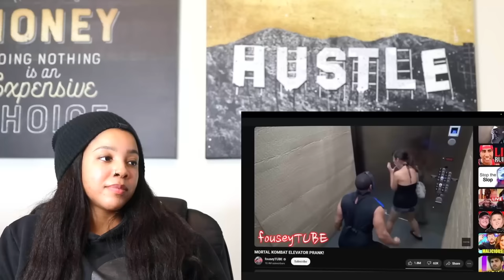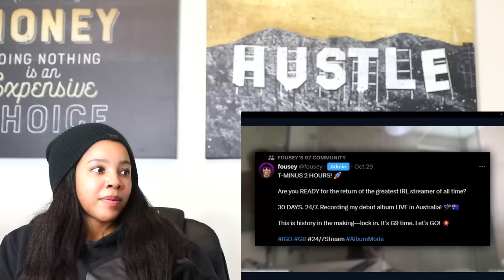FouseyTube's BIGGEST Crashout. He's DONE | Reaction